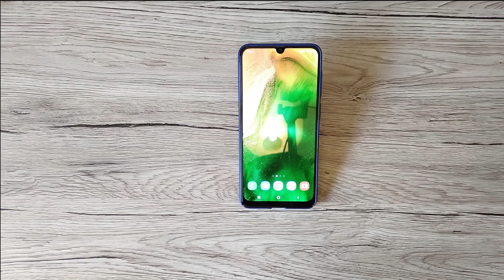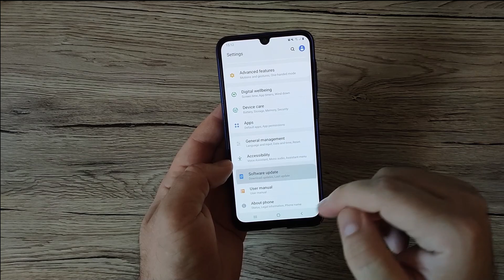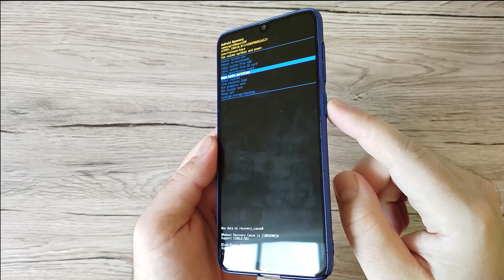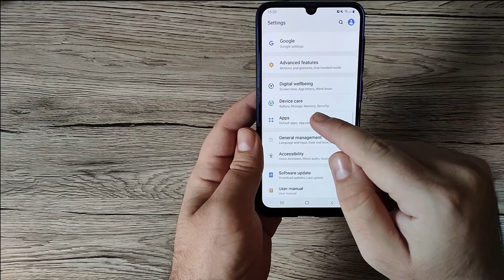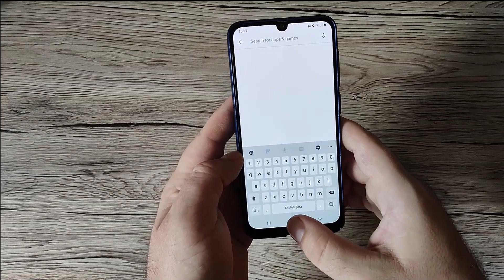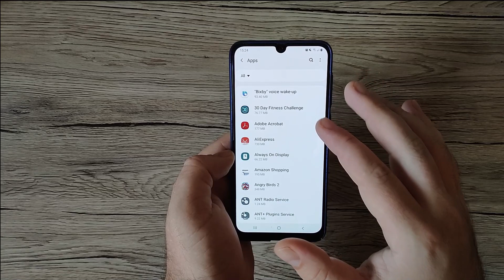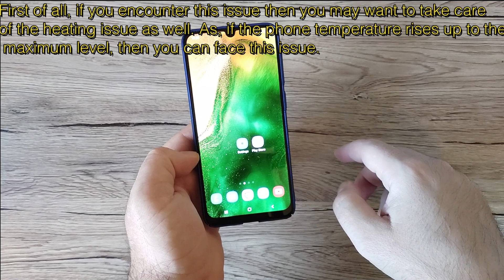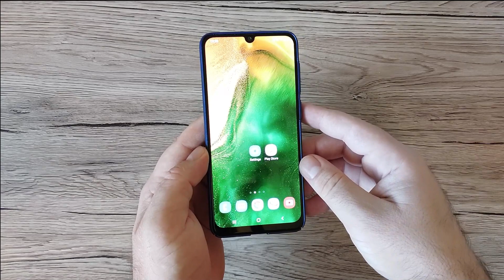Galaxy A50-Apps Crashing,Apps not downloading,Sudden Shut Down-Common Problems for A50!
Common Problems and how to fix it-part 3

▶️Umidigi X

▶️Lenovo 6 Youth(Lite)

▶️Honor 9X

▶️Samsung Galaxy A60

▶️SPAK Samsung Galaxy A50 Case, Hard PC Back Cover Protection Case for Samsung Galaxy A50 (Blue):